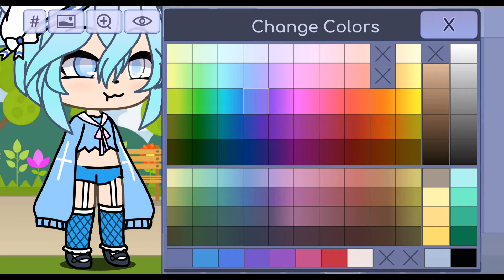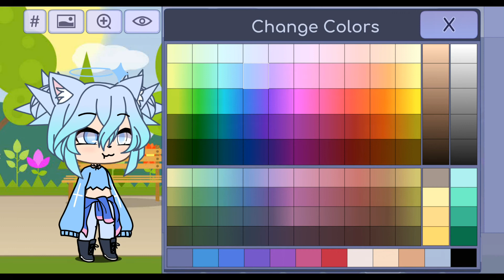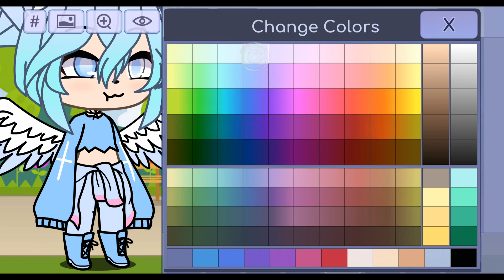Sky - A GachaLife New Surprise Character